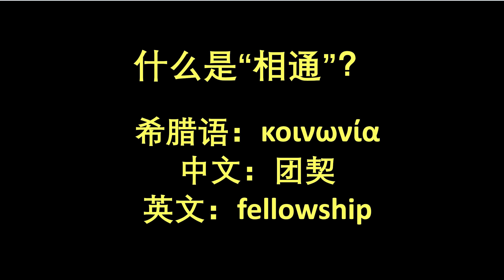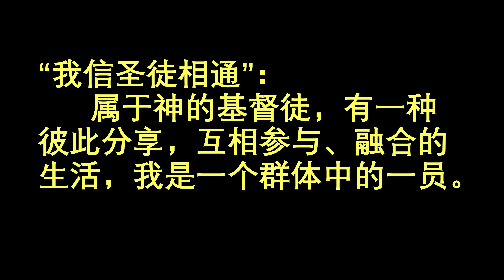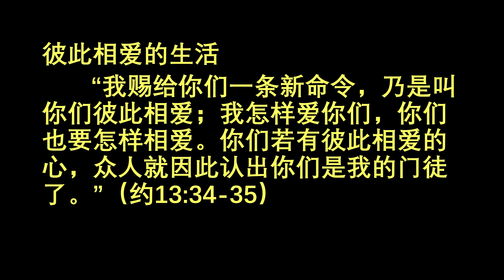认识使徒信经（15）我信圣徒相通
什么是信徒相通？ 基督徒的团契是什么意思？基督徒的信仰为什么要强调彼此相爱？